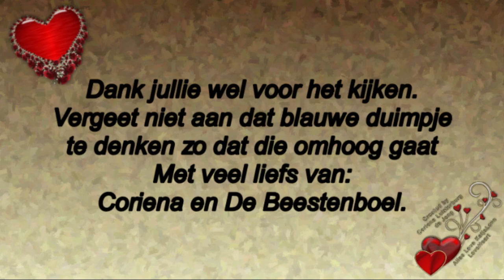Vervolg van Woensdag 1 april Rebecca komt en druk bezig zijn #727